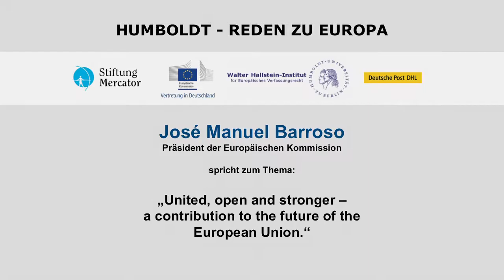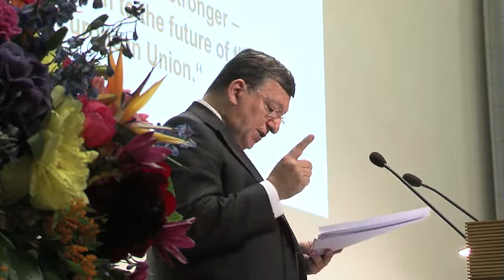José Manuel Barroso: "Betrachtungen zur aktuellen Situation und zur Zukunft der Europäischen Union"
José Manuel Durão Barroso sprach am 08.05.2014 im Rahmen der Redereihe "Humboldt-Reden zu Europa"